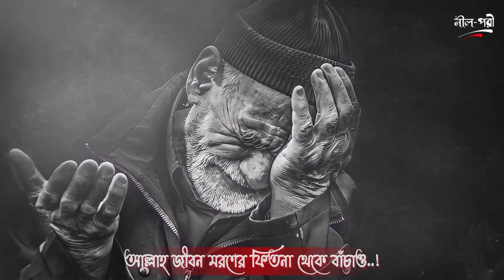Mizanur Rahman azhari new waz||Islamic Whatsapp Status